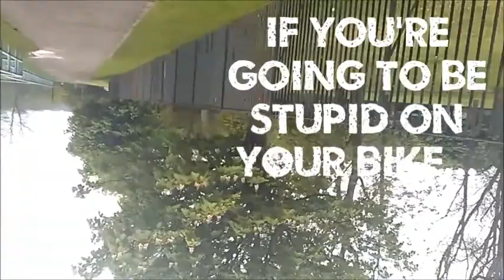Safety Week: Don't Be Dead Stupid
Produced for a video competition as part of Safety Week 2014.